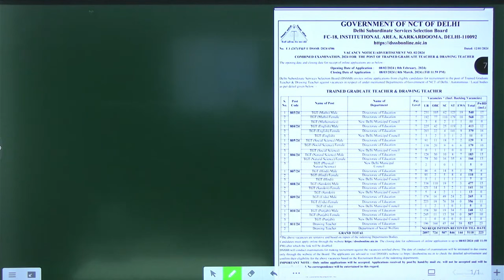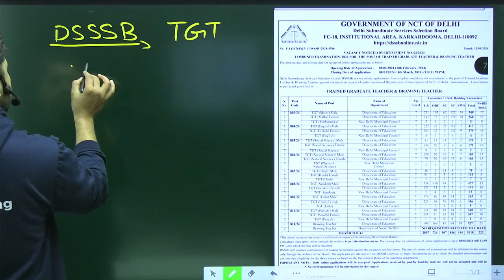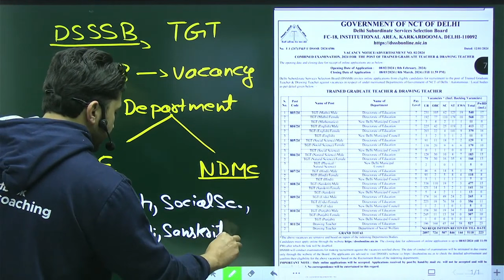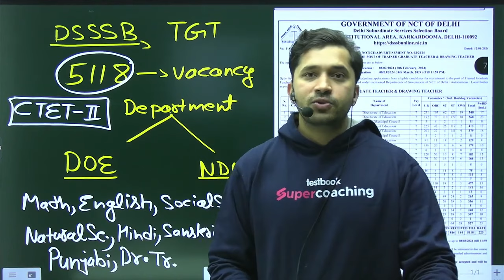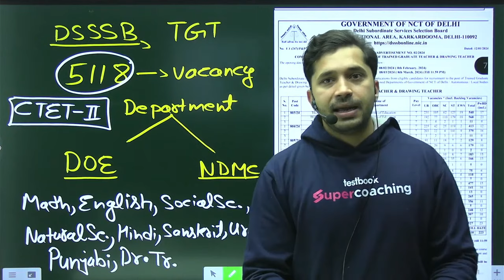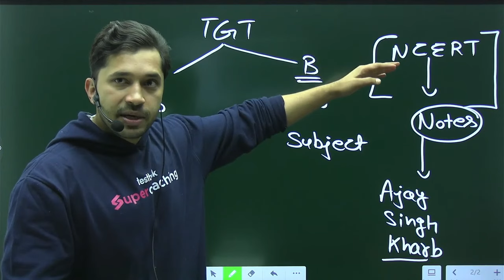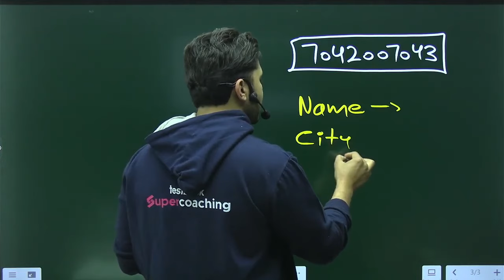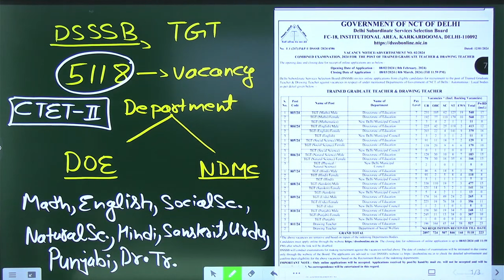DSSSB TGT Vacancy 2024 Notification Out | DSSSB 5118 Vacancy 2024 | सभी Subject में Vacancy शामिल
DSSSB TGT Vacancy 2024 Notification Out | DSSSB 5118 Vacancy 2024   | सभी Subject में Vacancy शामिल . Check out the number of vacancy in dsssb tgt 2024.

DSSSB TGT Notification 2024 Date Confirmed | DSSSB TGT Vacancy Update | DSSSB 2024 | Ajay Sir